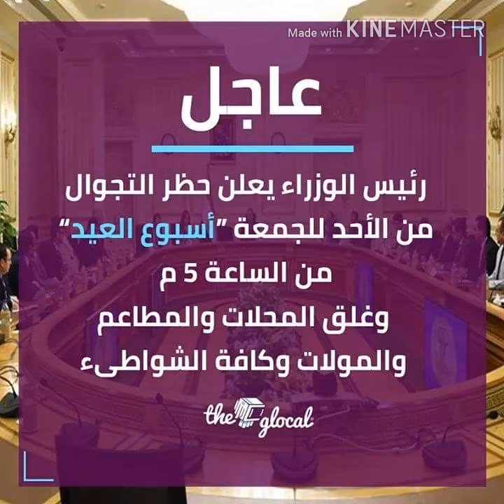قرارات رئاسة_مجلس_الوزراء خلال عيد_الفطر و#الحظر